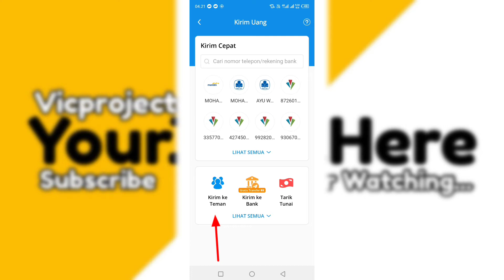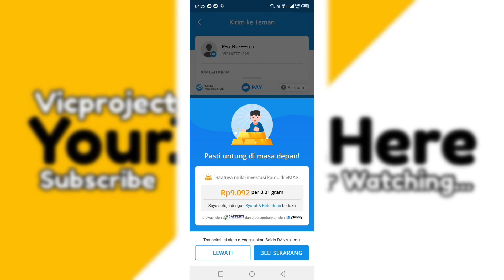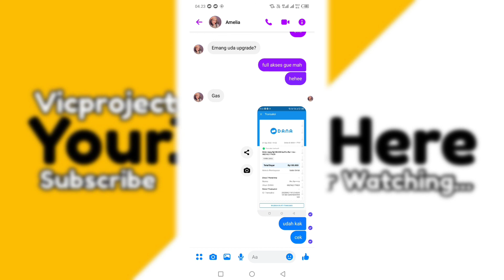Cara Kirim Uang Dari Dana Ke Akun Dana Lain Penerima Bisa Tanpa Premium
cara kirim dana ke dana apakah ada biaya admin,
cara kirim dana ke akun dana lain tanpa premium,
cara kirim dana ke akun dana lain pake no hp,
cara kirim uang dana ke atm,
cara kirim uang dari dana ke akun dana lain terbaru,
cara kirim uang dari dana ke akun dana lain,
cara kirim uang dari dana ke dana tanpa biaya admin,
cara kirim dana ke akun dana lain tanpa premium 2022,
cara kirim dana ke akun dana lain tanpa ktp,
cara kirim dana belum premium ke dana premium,
cara kirim uang dana biasa ke dana premium,
cara kirim ke dana dari dana,
cara kirim uang dari dana ke dana tanpa premium,
cara kirim dana dari mandiri ke dana,
cara kirim dana dari gopay ke dana,
cara kirim uang dari dana biasa ke dana premium,
cara kirim dana ke sesama pengguna dana,
cara kirim dana ke sesama dana,
cara kirim dana ke sesama pengguna